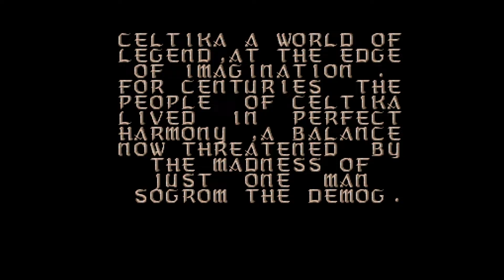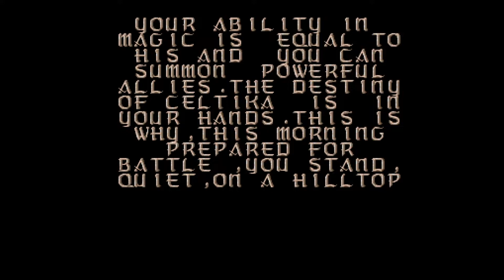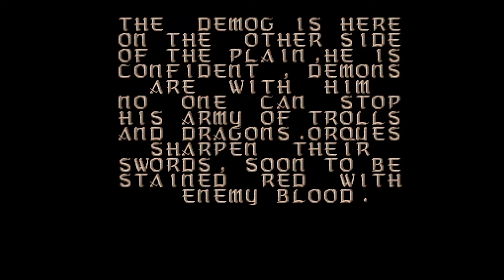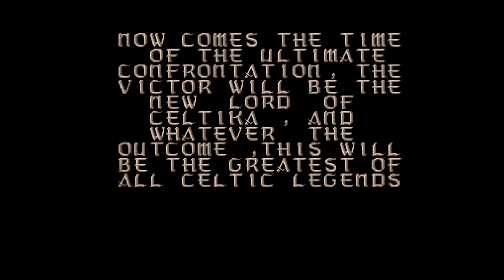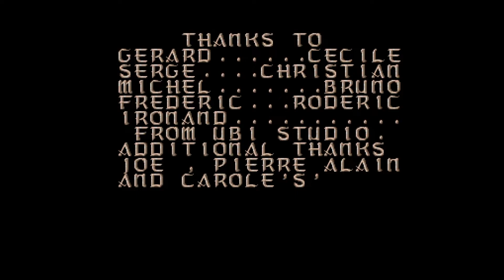Amiga Floppy Disk Loader Ubi Soft Celtic Legends 1991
This was a game i played back in the day. Not sure why i never finished it but im pretty sure i got close. I plan to make a longplay of this.
This game is basically like "kings bounty" as far as battles are concerned. Essentially you just need to take over the capital of the enemy to advance. Problem i remember with this game is it was either very easy, or very difficult regarding which map your were on.